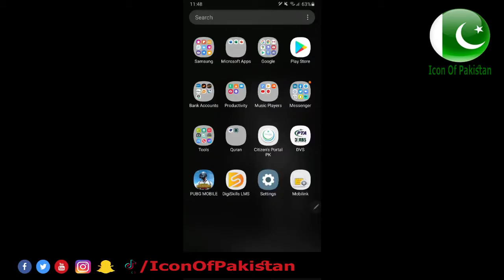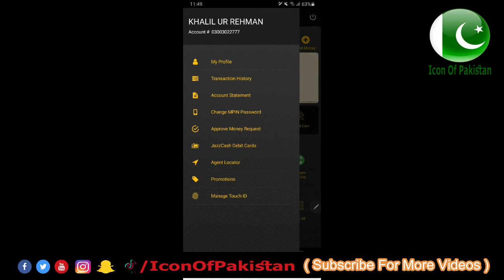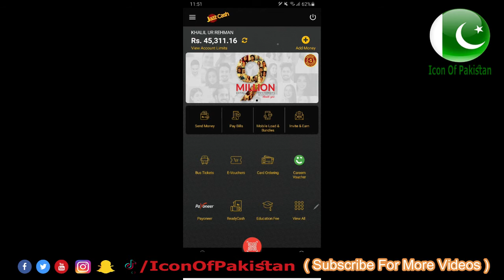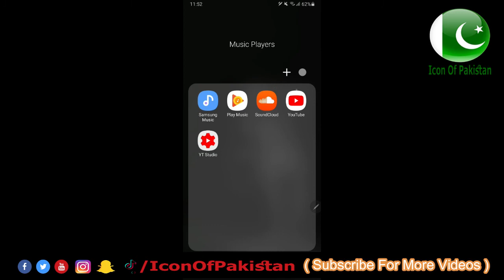JazzCash Debit Card Complete Details 2020 - Icon Of Pakistan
■■■JazzCash■■■

● Benefit and Features:
Jazz Cash brings Personalized Visa Debit Card for its Mobile Account customers. Now, Mobile Account customers do not need to carry cash for making payments at retail outlets as customers can make secure and convenient payment transactions through their debit card. The card is accepted at more than 50,000 retail outlets nationwide and various local online stores.
● Features:
    ▪︎No monthly or annual fee
    ▪︎Convenient card ordering process through online portal
    ▪︎Accepted at over 50,000 Retail and Online Visa Merchants
    ▪︎Cash withdrawal at over 12,000 ATM's across Pakistan
    ▪︎Free SMS alerts on every transaction
    ▪︎Daily withdrawal and shopping limit is Rs. 50,000 (No charges on shopping)

Icon Of Pakistan rights reserved.Thanks For Your Love & Support.